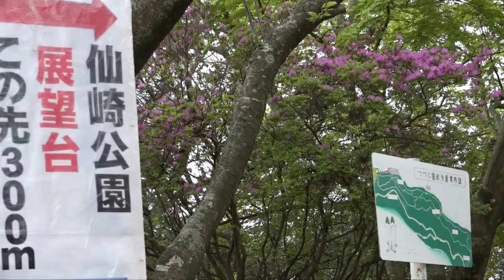仙崎つつじ祭り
仙崎公園は、標高４１２ｍの仙崎山山頂近くにあり入津湾を眼下に深島、日向の海岸をも遠望する広大なパノラマが魅力です。
毎年４月には、５万株もの野生のフジツツジが咲き誇り、多くの花見客の目を楽しませてくれます。
｢仙崎公園つつじ祭り｣では、歌謡ショーや各種ステージ、ぶり汁の無料配布など、多彩なステージを鑑賞しながら、食を味わうことが出来ます。
撮影に出かけた4月10日（日）は7～8部咲きでしたが展望台付近はほぼ満開でした。